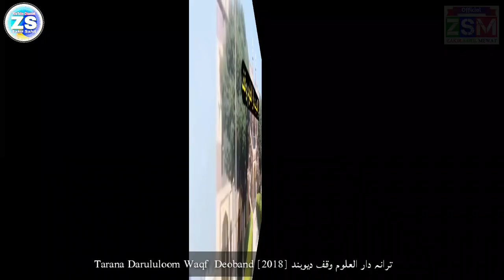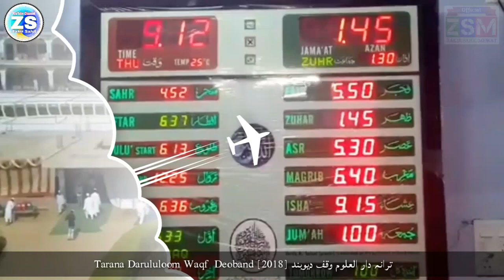Tarana Darululoom waqf Deoband | ترانہ دار العلوم وقف دیوبند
Taran Darululoom waqf Deoband
Video Quality _ 1080

ترانہ دار العلوم وقف دیوبند 《 2018 》